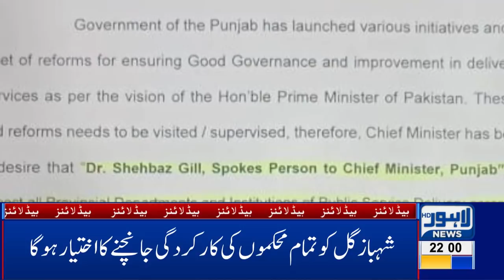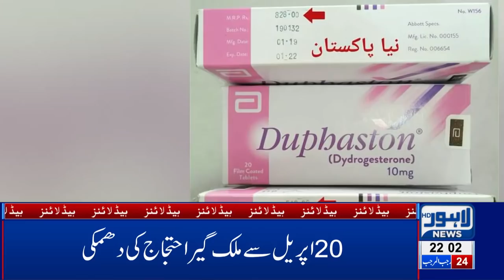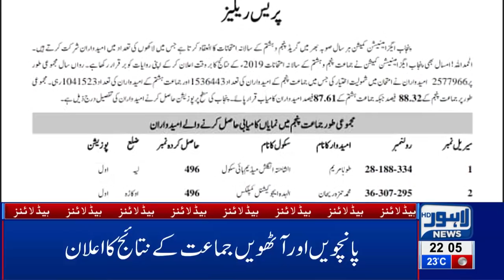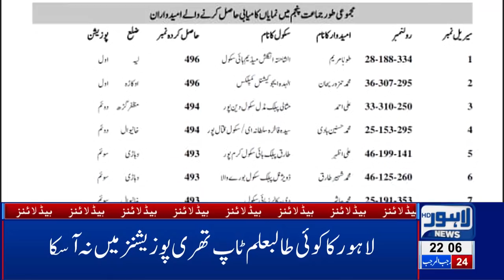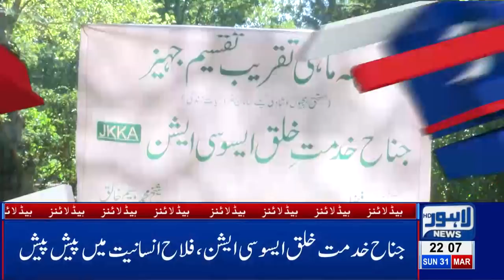10 PM Headlines | Lahore News HD – 31st March 2019